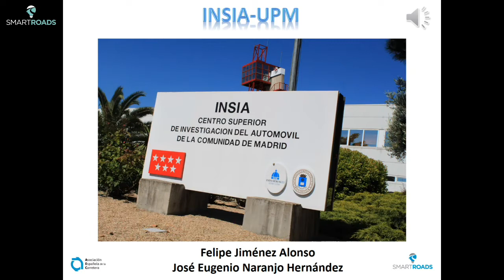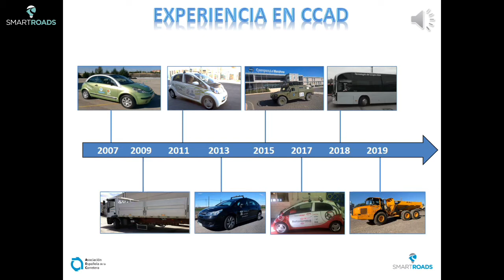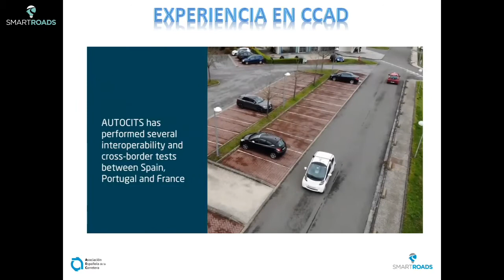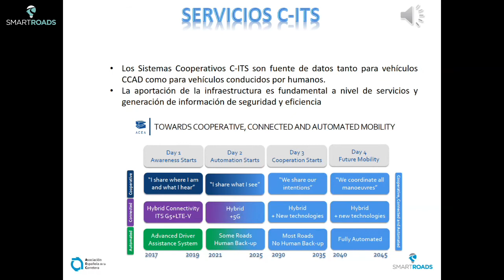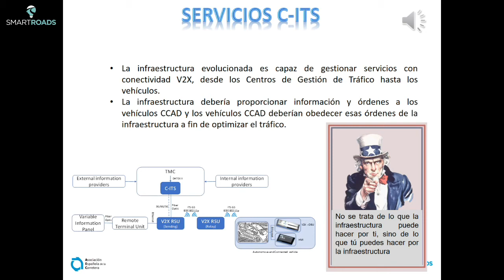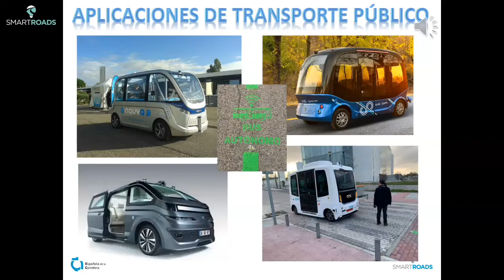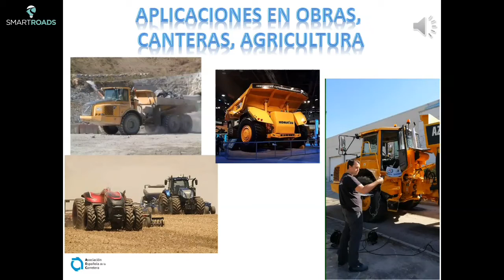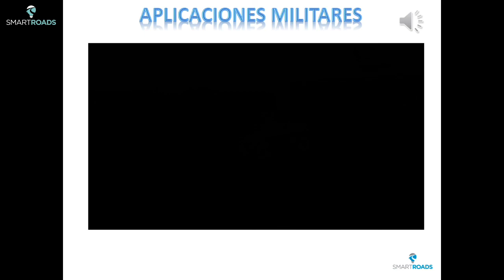INSIA-UPM | Sesión de trabajo online Foro Español de Smart Roads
Movilidad autónoma de viajeros y mercancías
Felipe Jiménez y José Eugenio Naranjo
Instituto de Investigación del Automóvil de la Universidad Politécnica de Madrid (INSIA-UPM)